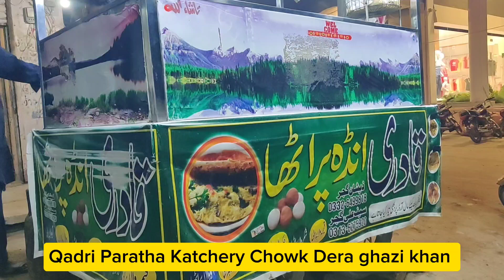Qadri Ka Mashor Chicken paratha | DERA GHAZI KHAN ka Chicken paratha